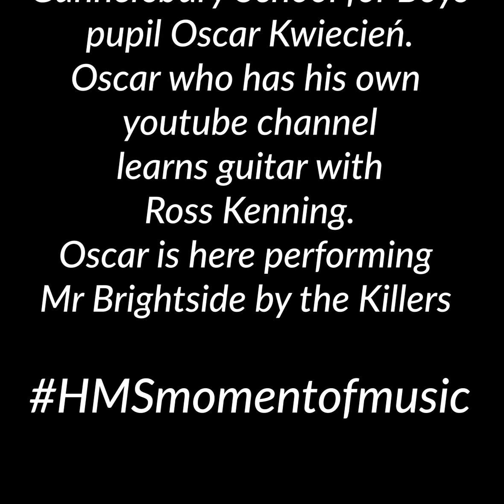Mr Brightside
HMSmomentofmusic no18
Mr Brightside by the Killers performed by Oscar Kwiecień.